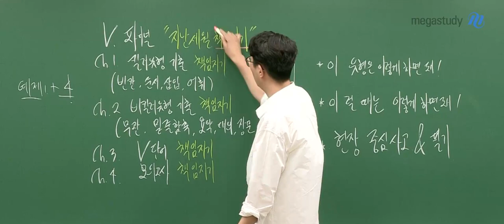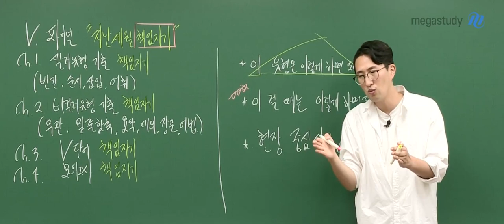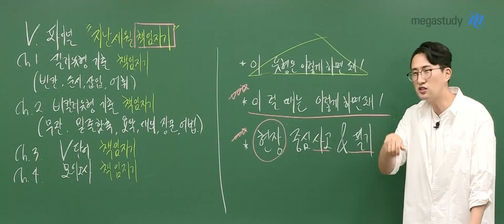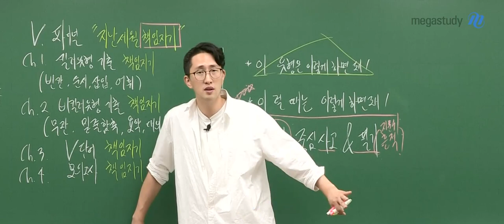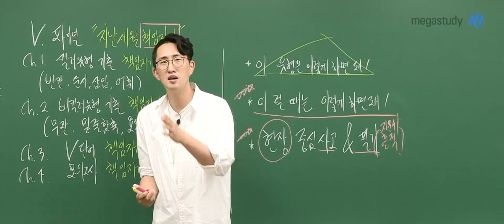[메가스터디] 영어 김지영쌤 - V올인원 파이널 OT 영상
영어 김지영 선생님의 V올인원 파이널 OT 영상입니다.